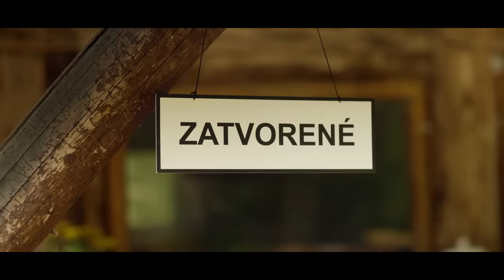Miro Jaroš - NA TOM NAŠOM DVORE (Oficiálny videoklip)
Pesnička z výberového CD Mira Jaroša: "Vaše najobľúbenejšie"

NA TOM NAŠOM DVORE (videoklip)

VÝROBA: PSEUDOART CREATIVE
SCENÁR: Miro Jaroš & Štefan Lelovič
RUCHOVANIE: Marek Danko
DABING: Leonard Petrigáč

ÚČINKOVALI:
Miro Jaroš
Anna Valentína Vanková
Patrik Ivančo
Katarína Krajčírová
Filip Turanbský
Štefánia Jarošová
Eugen Libezňuk
Peter Mattes
pes Gyro

ĽUDOVÁ HUDBA STANA BALÁŽA:
Stanislav Baláž – husle, spev
Jozef Franek – viola, spev
Michal Germuška – akordeón, spev
Peter Germuška – cimbal, spev
Štefan Mačejovský – kontrabas, spev
Jozef Kopča (a.h.) - ústna harmonika

KRASOTKY:
Monika Balážová – spev
Slavomíra Knutová – spev
Michaela Švábová – spev

DETSKÝ ĽUDOVÝ SÚBOR RASLAVIČANÍK
Sarah Greifová
Miriam Eliášová
Karolína Franková
David Macko
Timotej Eliáš
Boris Droblienka
Monika Bučková - vedúca súboru

KOSTÝMY
Michael Mokrá

MAKE UP & VLASY
Ľubica Krajňáková
Zuzana Peschlová

PRODUKCIA:
Katarína Krajčírová
Martin Horváth

ASISTENT PRODUKCIE
Kristína Pírová

KAMERA
Štefan Lelovič
Dominik Šuplata

LETECKÉ ZÁBERY
Dominik Šuplata

OSVETĽOVAČI
Bohuš Lenčeš
Štefan Daniel
František Osvald

LOKÁCIA A STAVBA
Róbert Císar
Agentúta Hector

REKVIZITY
Martin Hájek
Fero Csandal
Jaroslav Vida
Peter Olgyiai
Peter Bauer

NA TOM NAŠOM DVORE (nahrávka)
Hudba: Miro Jaroš, Marek Danko
Text: Miro Jaroš
Hudobná produkcia: Randy Gnepa

Nahrali:
Ľudová hudba Stana Baláža, Krasotky, Dávid Borecký, súrodenci Ondzikovci, súrodenci Kormanikovci, Paula Čačová a Narayan Petrigáč pod vedením Renáty Ondzikovej

Výkonný producent: Miro Jaroš

ĎAKUJEME: Marek Wilhalm,  Kimono production, Igor Abel, Helga Csalavová, rodičom detí a COOP JEDNOTE

NA TOM NAŠOM DVORE (text)
Zasadím si semienko do zeme,
čo vyrastie zatiaľ ešte nevieme.
Keď ukáže sa v celej svojej kráse,
poteším sa, lebo bude naše.

Na tom našom dvore, vítam vás gestom,
daj rukávy hore a poď k nám.
Ak práce sa nebojíš, máš u nás miesto,
čo urodí sa, dovezieme k vám.

Na tom našom dvore je riadny krik,
že je ráno, ohlasuje kohútik.
Sliepočky nám vajíčka už nesú,
skús spočítať ich, ľahko nájdeš kde sú!

Dobrý gazda nezabúda na vodu,
nech všetko rastie, rád polieva úrodu.
A keď príde žatva, v správnom čase,
zakričíme všetci: Je to naše!

Na tom našom dvore, kúsok za mestom
Kto práce sa nebojí, má u nás miesto,
čo vyrobíme, dovezieme k vám.

Spokojné sú kravičky na paši,
bača strihá ovečky v salaši,
dojí mliečko, neprepadá nude,
zvedaví ste, čo z neho bude?!

Spravíme si tvaroh, syry, maslo tiež,
stavím sa, keď ochutnáš, tak všetko zješ!
Dunčo s honelníkom idú zase
zaháňať ovečky, veď sú naše!

Od rána sa niečo chystá v pekárni,
vonia chlebík upečený pekármi.
Domáci - ten, ktorý chutí dlho,
aj k vám do obchodu dovezú ho.